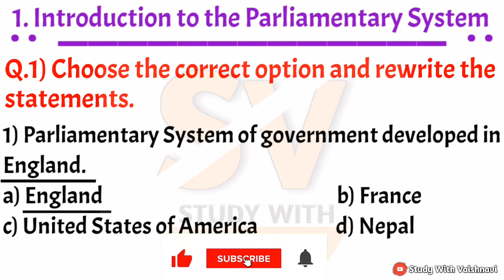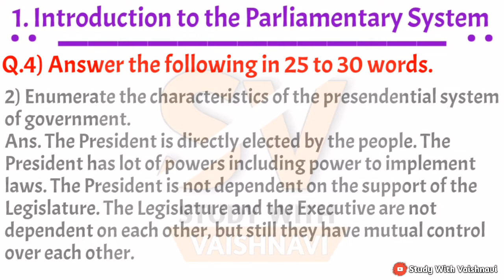Std 8th Civics| 1. Introduction to the Parliamentary System| Solved Exercise || Study with Vaishnavi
Hello Everyone !

◼️️ In this Video you seen Std 8th, Subject Civics, Lesson No : 1. Introduction to the Parliamentary System | Solved Exercise | I hope you Like this Video.

◼️ Tip :
Comment me which video you want next